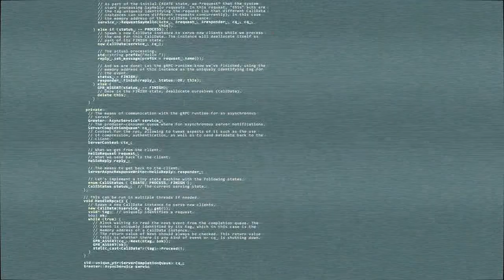S.O.S - System Of Survival - Izak T DropMix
Another brand new classic - the great great Earth Wind & Fire - DropMix by Izak T